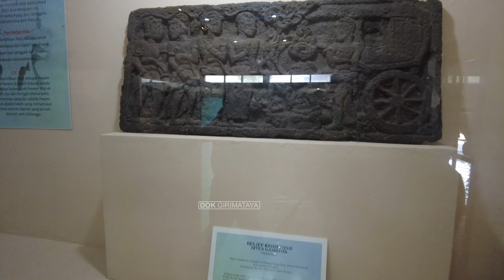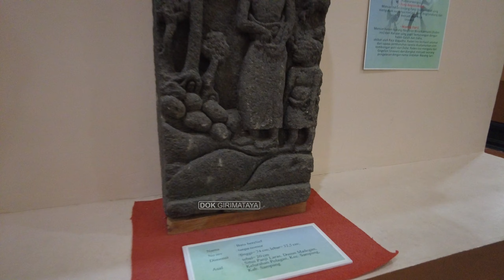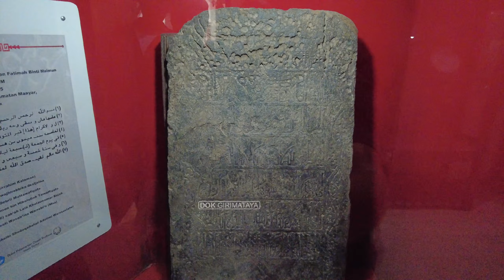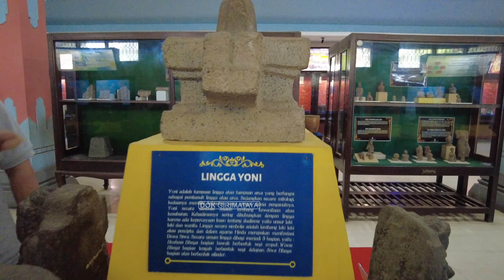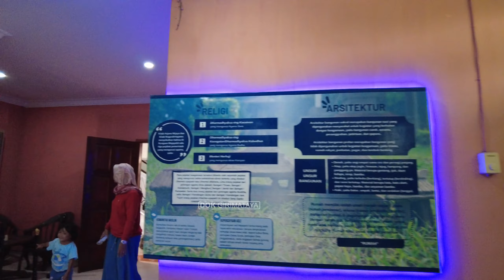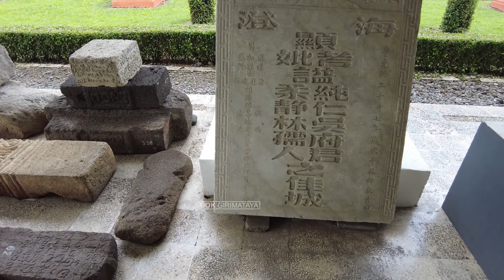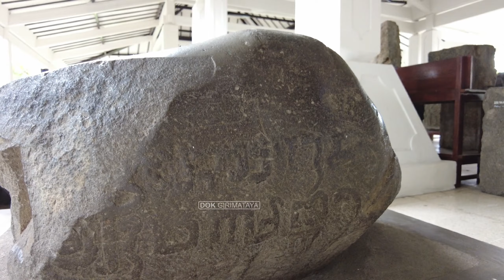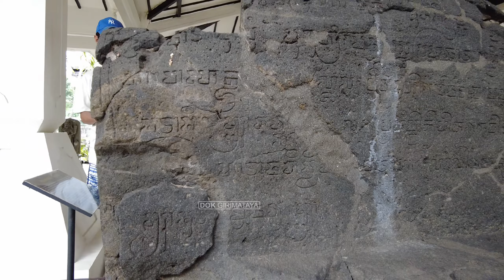Pusat Informasi Majapahit - Museum - misteri dan data berikut peninggalan Kuno Jaman Dahulu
Dalam upaya penyelamatan situs peninggalan Kerajaan Majapahit melalui pembangunan Pusat Informasi Majapahit (PIM), tahun ini pembangunan dipusatkan pada pembuatan museum terbuka di komplek B.
Kepala Dinas Budaya dan Pariwisata (Disbudpar) Jawa Timur, Dr Jariyanto dikonfirmasi Rabu (6/4) mengatakan, progress (perkembangan) pembangunan PIM memasuki babak baru. Setelah mendapatkan persetujuan dari Menbudpar Jero Wacik, kini Pemerintah Provinsi Jawa Timur melalui Dinas Kebudayaan dan Pariwisata terus melakukan koordinasi dalam upaya penyelamatan peninggalan kerajaan Majapahit. “Setelah ada rekomendasi dari pusat, segera kita lakukan koordinasi dengan pihak terkait untuk melanjutkan pembangunan,” katanya.
Dia mengatakan, koordinasi ini penting dilakukan, mengingat pembangunan kompleks PIM melibatkan banyak pihak. ”Prosesnya saat ini tinggal menunggu nota kesepahaman (MoU) antara pemerintah pusat (Menbudpar, red), Pemprov Jawa Timur (Gubernur, red), Pemkab Mojokerto dan Jombang (Bupati, red), " ungkapnya.
Pada tahun 2010, Pemprov Jatim telah memulai pembangunan PIM di sektor A (komplek situs Kedaton). Sementara itu, pada tahun 2011, pembangunan akan dilanjutkan pada Museum terbuka di sektor B seluas 640 m2.
    Sektor B ini masih dalam komplek Situs Kedaton, dengan rincian pekerjaan yang meliputi Pembebasan Lahan seluas 3.050 M2, dan 364 M2, pemasangan atap, serta penataan lingkungan di areal seluas 800 M2.
    Sementara itu, untuk memudahkan akses informasi ke lokasi PIM, Pemprov Jawa Timur akan membuat papan petunjuk serta papan nama dan larangan untuk para wisatawan. Dengan papan larangan ini dimaksudkan untuk melindungi peninggalan kerajaan majapahit ini dari tangan jahil pengunjung.
PIM adalah areal komplek peninggalan kerajaan Majapahit yang nantinya akan digunakan sebagai sarana wisata budaya hingga museum. Sebelumnya, pembangunan sempat terhenti akibat adanya protes dari kalangan masyarakat dari berbagai elemen, salah satunya dari kalangan arkeolog. Pembangunan museum yang diproyeksikan menelan biaya Rp 3 miliar itu dikhawatirkan merusak jejak bangunan purba dibawah permukaan tanah.
    Menyikapi protes tersebut, pemerintah kemudian melakukan penelitian atas tekstur tanah untuk mengetahui berada di kedalaman berapa bangunan purba tersebut. Ini karena, berdasar ilmu arkeologi, ada beberapa tingkatan tanah yang memendam bangunan purba itu. Diantaranya, tahap tanah saat pertama kali bangunan berdiri. Kemudian tahapan tanah masa pemerintahan Mojopahit, masa kejayaan, dan masa kehancuran. (fad) @pengikut @follower @fyp @trending @terbaru